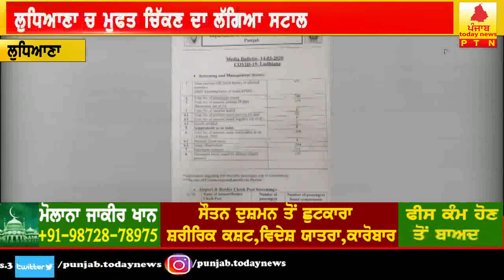ludhiana vikhe vandeya free cheekan